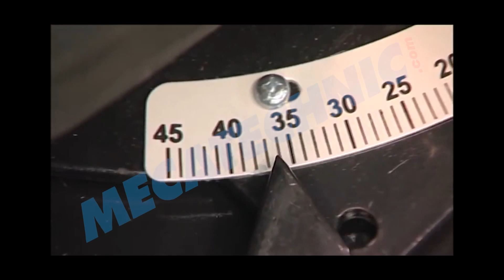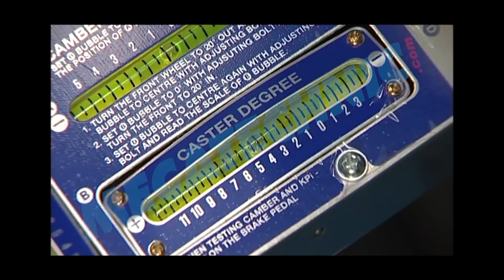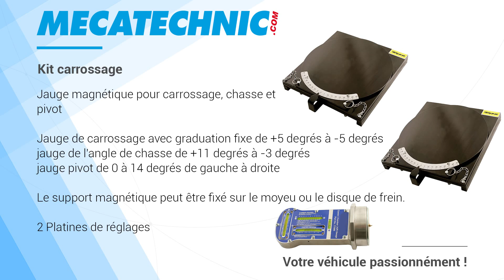Kit carrossage - UO09099K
Jauge magnétique pour carrossage, chasse et pivot

Jauge de carrossage avec graduation fixe de +5 degrés à -5 degrés
jauge de l'angle de chasse de +11 degrés à -3 degrés
jauge pivot de 0 à 14 degrés de gauche à droite

Le support magnétique peut être fixé sur le moyeu ou le disque de frein.
2 Platines de réglages
Platines de pilotage

Les platines se verrouillent complètement à l'aide de goupilles.
Angle : + / - 45 degrés.
1360kgs de chargement maximum par paire.